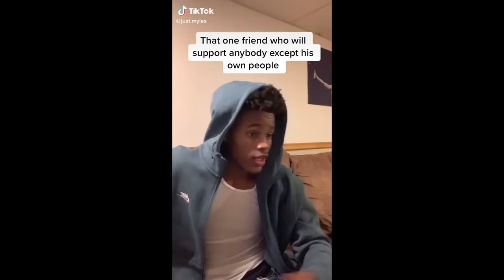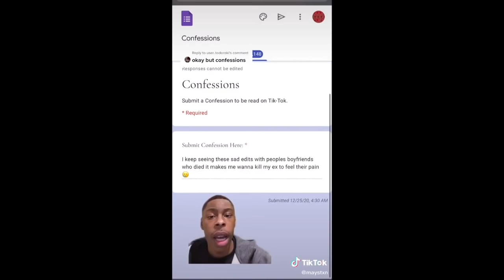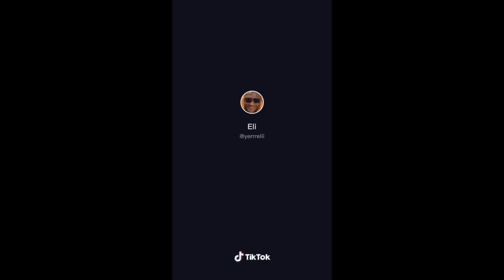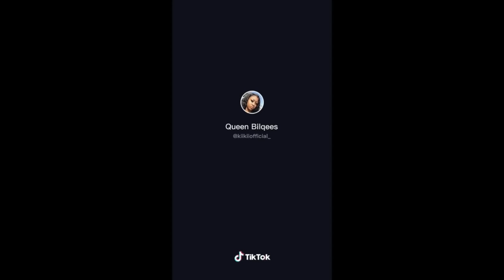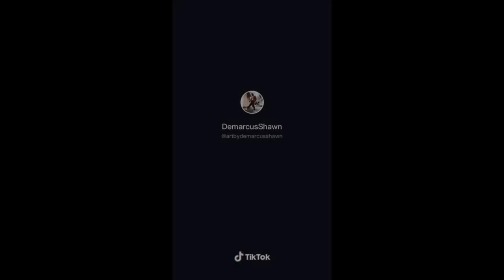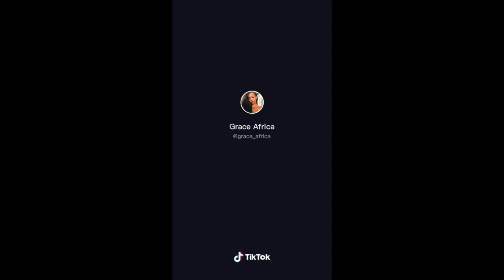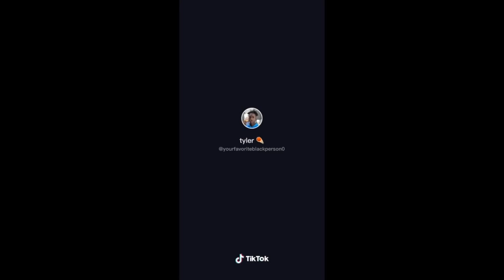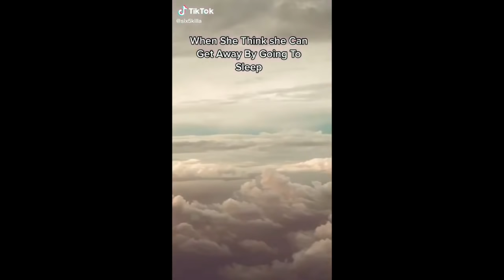Black Tiktok Compilation PART 47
Black tiktok compilation
Watch NOW !!

(THANK YOU FOR 2.05K GUYS)🤎